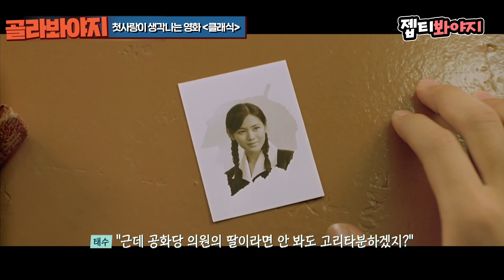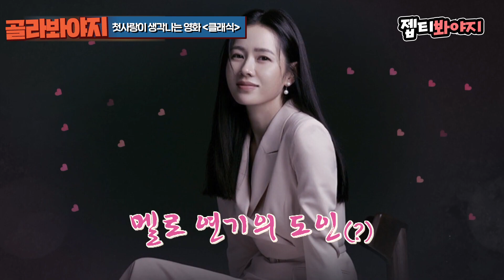보는 사람 기억 조작하게 만드는 첫사랑 기억 조작남 조승우❤의 클래식｜JTBC 220109 방송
너에게 난~ 해질녘 노을처럼~ 크으..ಥ_ಥ..
첫사랑 기억 조작해버리는 소년미 낭낭한 시절의 조승우´▽`ʃ♡ƪ